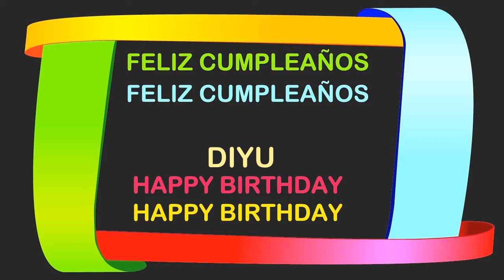Diyu Birthday Postcards & Postales